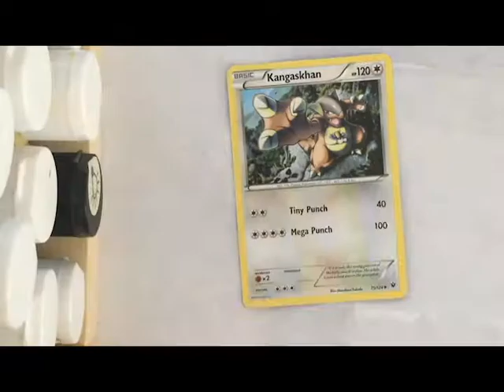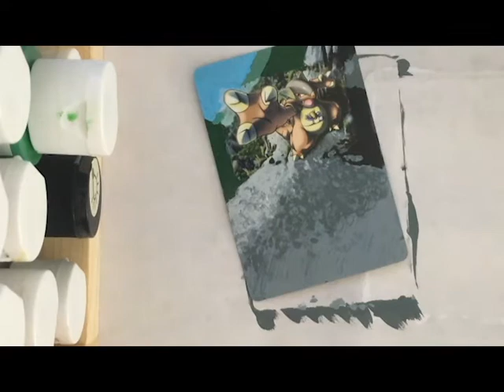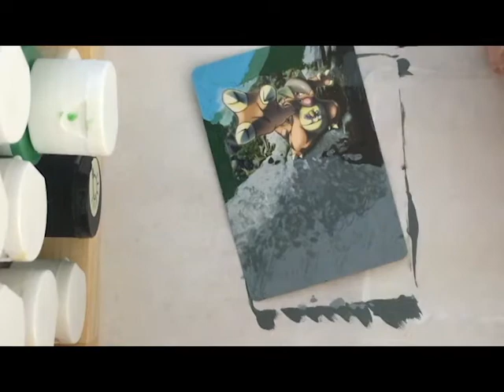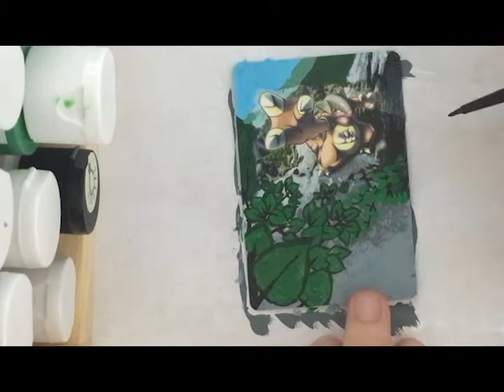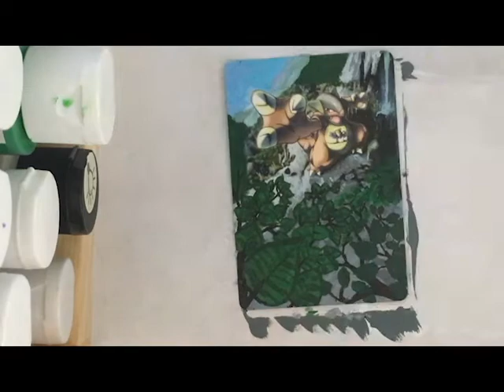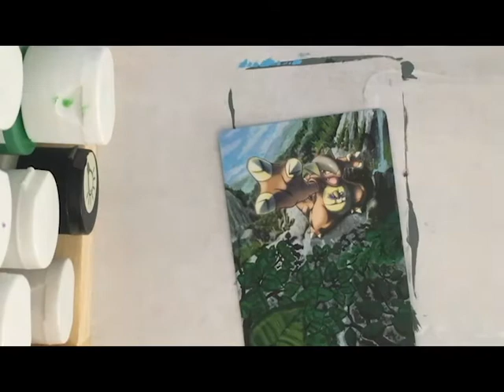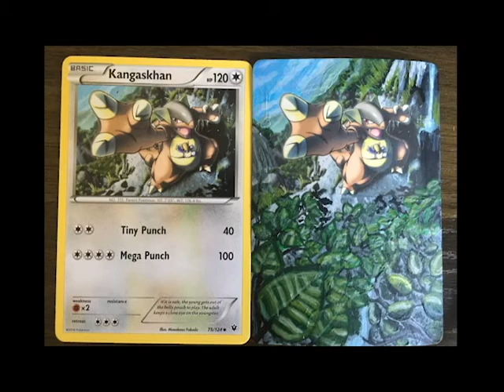Pokemon Card Time Lapse - Kangaskhan Card Alter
Alteration of Kangaskhan Pokémon Card. I need to practice leaves I am not fond of my leaves on this card. Let me know what you think.